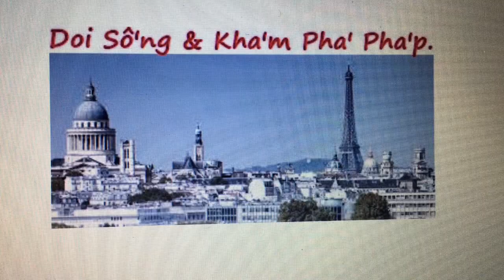Đến lâu đài bí ẩn coi co' ma không? TV Doi song&kham pha.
YouTube này nói về đời sống, khám phá bên xứ Pháp. Chúng tôi sẽ đi đây đi đó quay lại những hình ảnh đời thường, những khám phá, những bí mật, những điều thú vị để cung hiến cho các bạn. Mong các bạn hưởng những giây phút thoả mái ! Xin chào các bạn ! Xin bạn giới thiệu youtube này cho các bạn của bạn ! cảm ơn !
Để dễ dàng vào kênh, các bạn bấm vào đây :
Xin bạn giới thiệu youtube này cho các bạn của bạn ! cảm ơn !